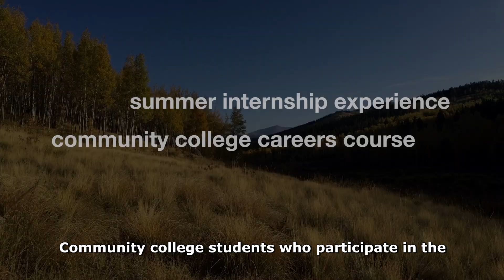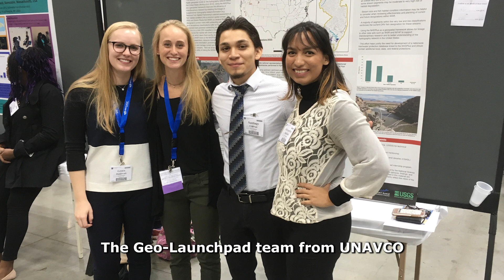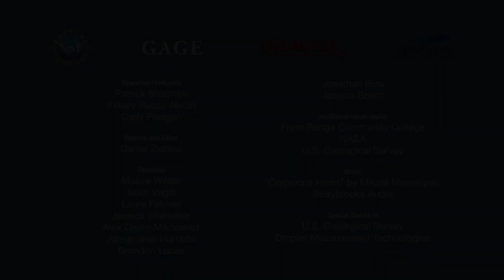Geo-Launchpad: Students Discovering Geoscience Internships & Careers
Are you a student interested in STEM and wondering where to go next? Check out this video on the Geo-Launchpad internship and use the resources at the end to find similar programs near you.